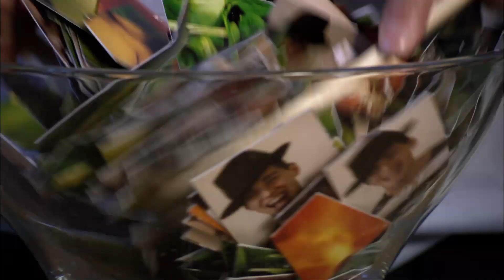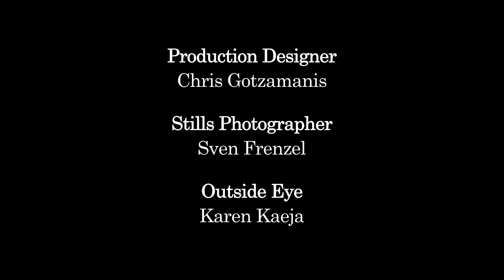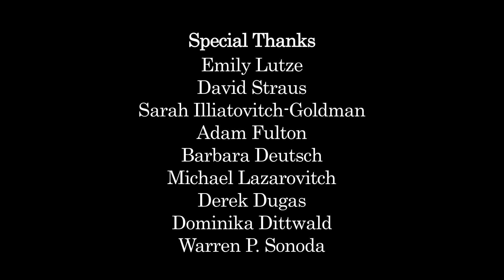Unforgotten - bravoFACT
Produced for: CTV bravoFACT

Award: Platinum Remi Award - Worldfest Houston
Montreal World Film Festival
Newport Beach Film Festival

Directed and Edited by: Rick Rose